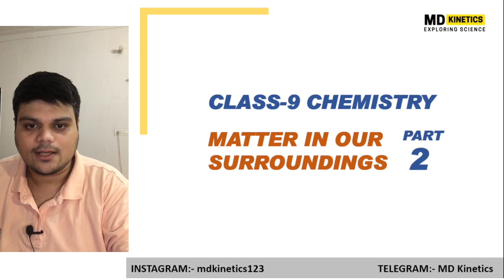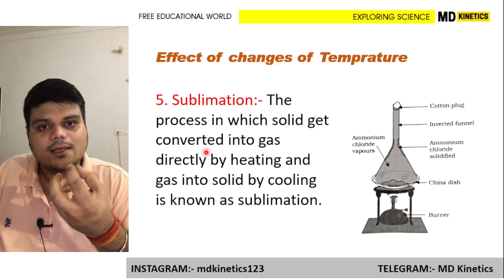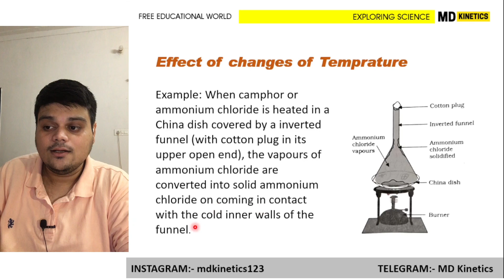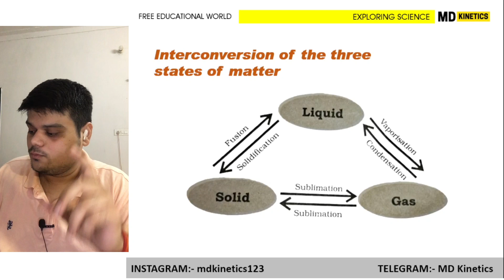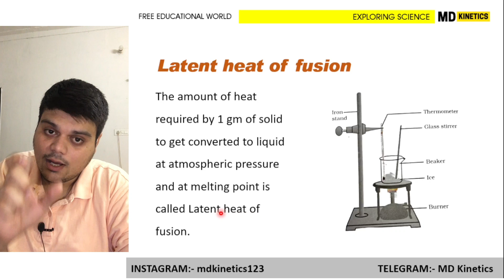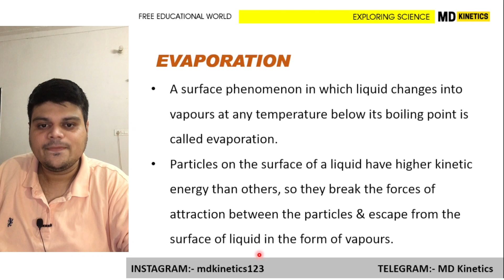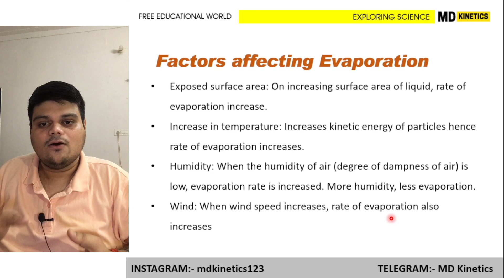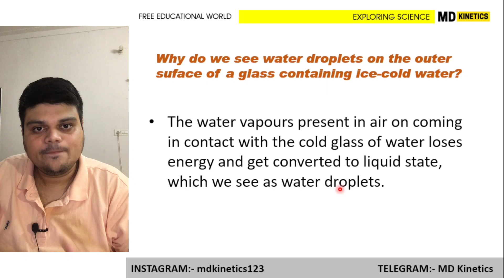Matter in our surroundings | Part 2 | Class 9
join on telegram for study material